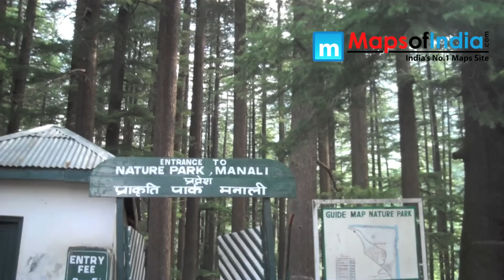Nature Park Manali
Nature Park in Manali is a patch of woodland left undisturbed by human encroaching right in the heart of Manali. It runs along the banks of Beas River from Manali Mall road to the bridge at Old Manali. It also displays the Himalayan forest in all its glory. Deodars, Kail, chestnut and many other trees cover the Park.